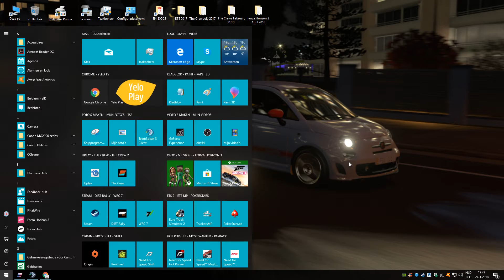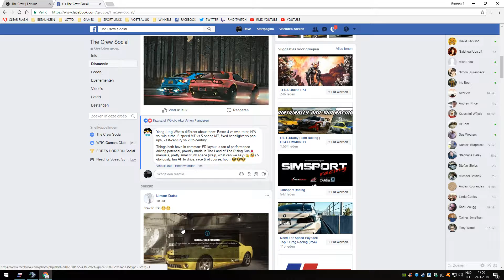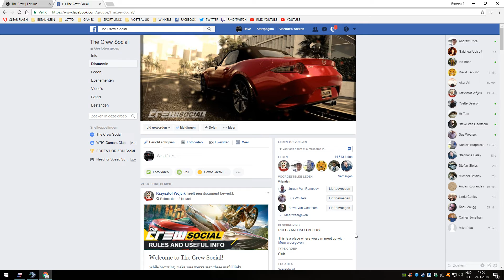The Crew : My story in this game : RMD Part 4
In this video : We continue my story, this time taking a look at Calling All Units, getting involved in the community, forums, facebook group,...